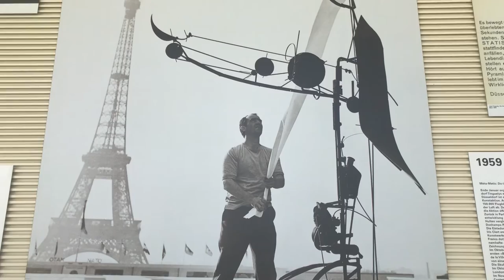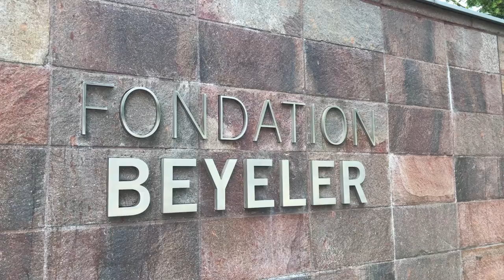The Best Museums in Basel, Switzerland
Swiss Cultural Capital - Basel is home to around forty museums. The oldest public art collection in the world and the largest museum in Switzerland are among them. Basel has a long tradition of art collecting. Its museums host art, history, natural history, scientific, cultural and many other collections. To help you decide which museum to visit in Basel, here is the Culture Tourist’s Guide to Museums in Basel packed with all the info you need about them. If you're looking for the best museums in Basel, watch this video about museums in Basel.